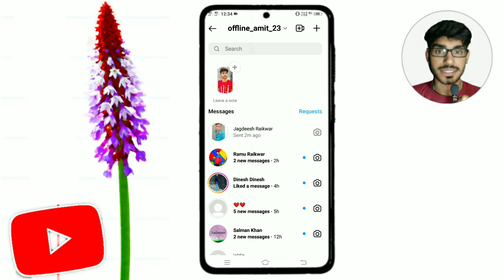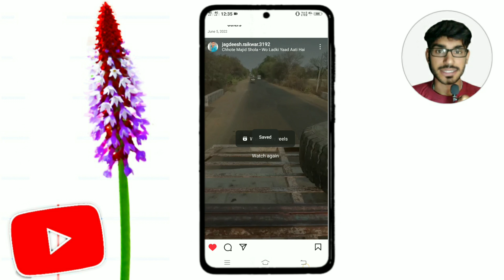How To Use Instagram QR Code 2023 || Instagram new update || Instagram QR scanner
doston aaj ki video mein aapko bataenge ki Instagram QR code ka aap use kaise kar sakte hain bilkul sahi tarike se 2023 ?

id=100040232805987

how to use Instagram QR code

Instagram ki QR code ka istemal kaise karen

Instagram QR scanning

how to create instagram qr code